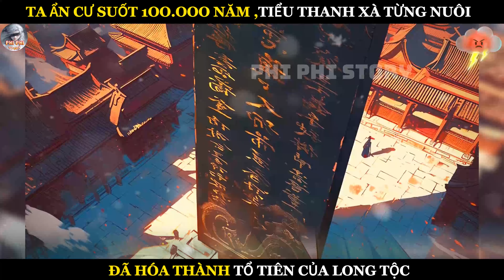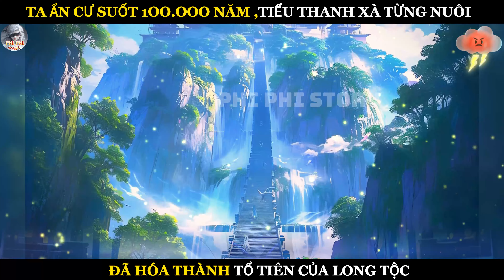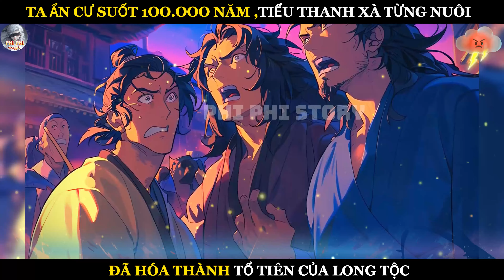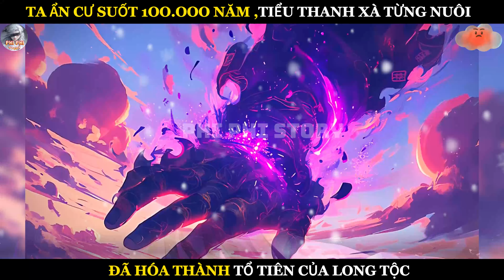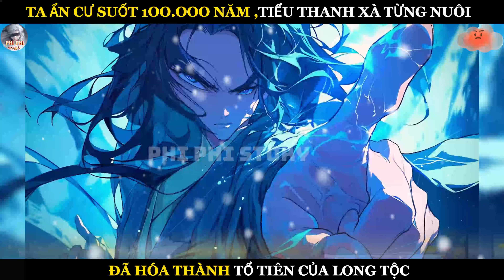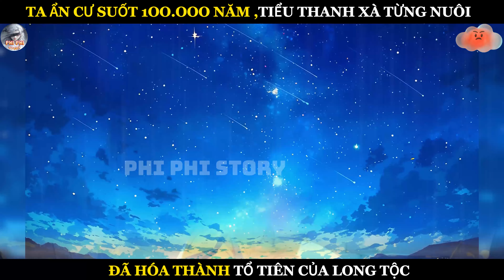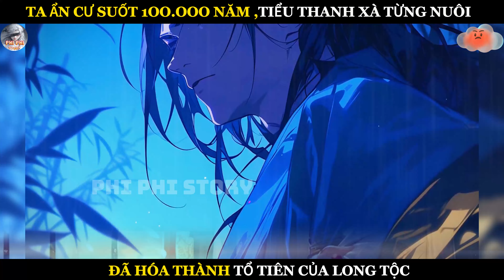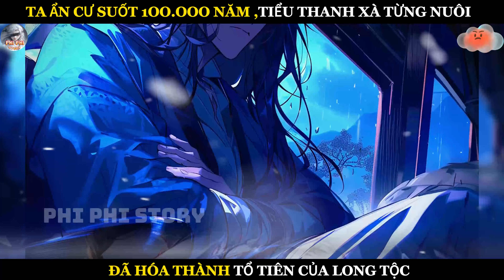P1| TA ẨN CƯ SUỐT 1OO.OOO NĂM ,TIỂU THANH XÀ TỪNG NUÔI ĐÃ HÓA TỔ TIÊN CỦA LONG TỘC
Nội Dung: P1| TA ẨN CƯ SUỐT 1OO.OOO NĂM ,TIỂU THANH XÀ TỪNG NUÔI ĐÃ HÓA TỔ TIÊN CỦA LONG TỘC

Ta
Là vị lục địa thần tiên duy nhất sống sót sau trận chiến chư thần, nhưng lại tình nguyện ẩn cư trong rừng sâu cổ xưa suốt 100 nghìn năm. Khi ta hạ sơn, con tiểu thanh xà mà ta từng nuôi dưỡng đã hóa thành tổ tiên của Long tộc. Cây tiểu thụ ta từng trồng đã trở thành thần hộ mệnh của thánh địa. Ngay cả cô bé mà ta từng cưu mang cũng đã trở thành đương kim nữ đế.
Dù đã thành thần và sở hữu vô tận thọ mệnh, ta vẫn luôn không thể đối mặt với đại kiếp trời đất vô cùng vô tận. Dù ta có vô số công pháp và thần khí do các thần linh để lại, nhưng lòng ta vẫn luôn cảm thấy bất an. Vì thế, ta quyết định bế quan đột phá Thiên Thần cảnh giới, cho đến khi ta có thể dễ dàng đối phó với đại kiếp trời đất, mới hài lòng bước ra khỏi khu rừng thần thánh mà ta đã ở suốt 100 nghìn năm.